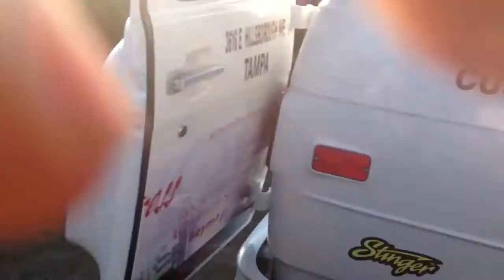Super loud van 2012 car show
Loud van
BNJ AUDIO FOR ALL YOUR CAR/LIVE SOUND NEEDS WE FIX AMPS AND BLOWN DJ SPEAKERS